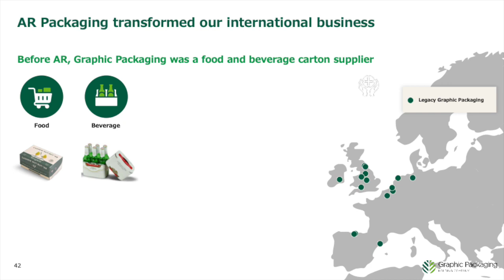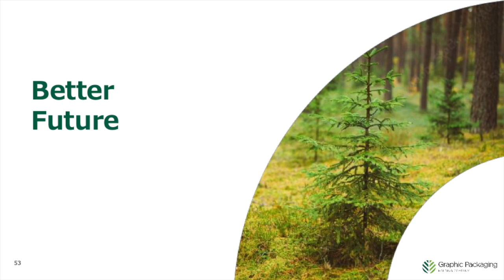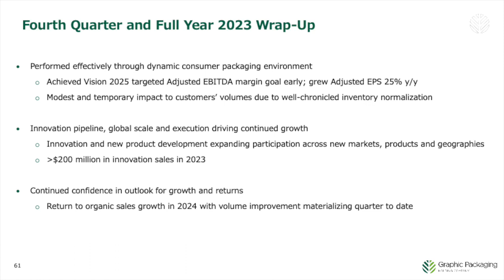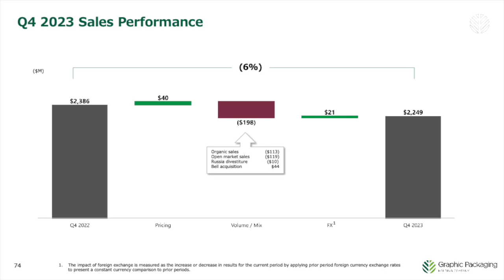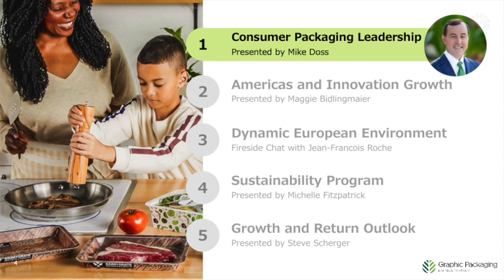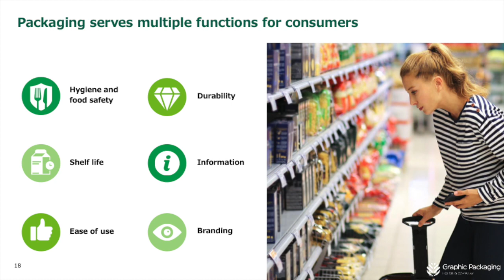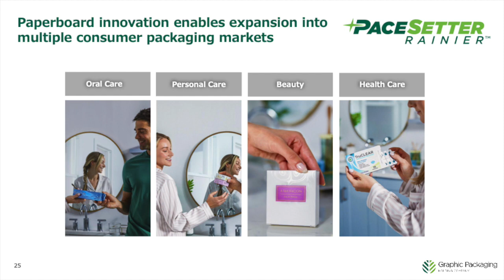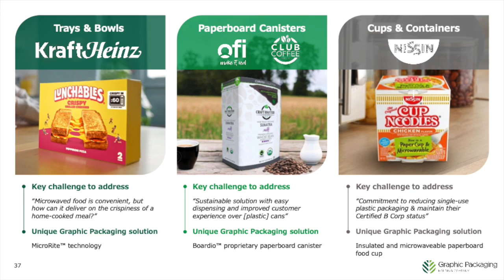Graphic Packaging Holding Company GPK Q4 2023 Earnings Presentation